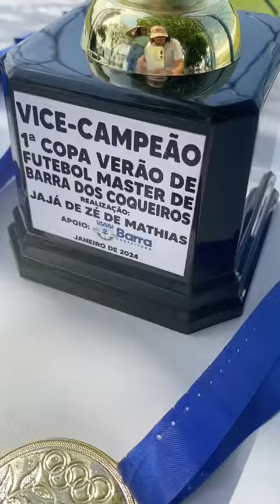BRASILIA CAMPEÃO DA COPA VERÃO DE FUTEBOL MASTER 2024, BARRA DOS COQUEIROS. ORG. JAJÁ DE ZÉ MATIAS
Vídeo de Givaldo